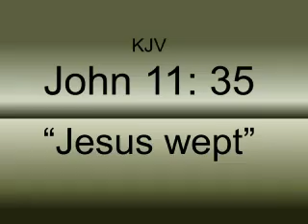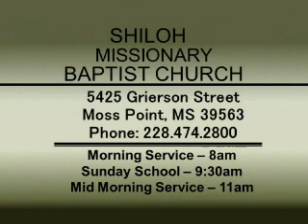Charles Evans - Jesus Wept - John 11: 35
Charles Evans - Jesus wept - John 11: 35 - Sunday 11am Jul 03 2016. Charles Evans, Pastor